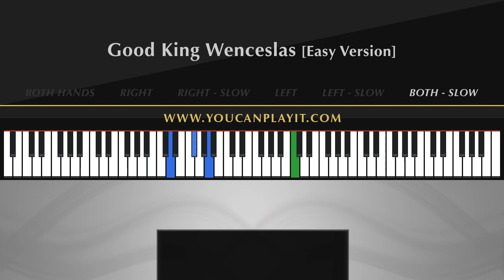Good King Wenceslas PIANO TUTORIAL | Easy Christmas Songs for Beginners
How to play the piano. Easy songs tutorials for beginners.